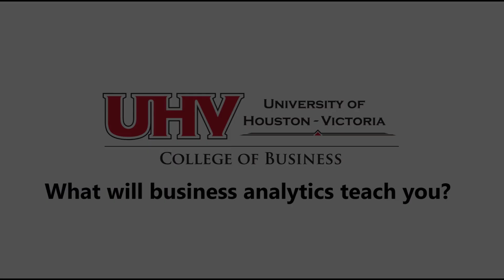UHV Business Analytics with Dr. Alex